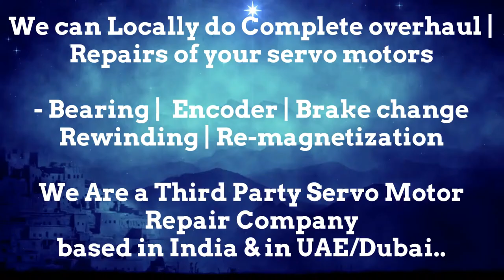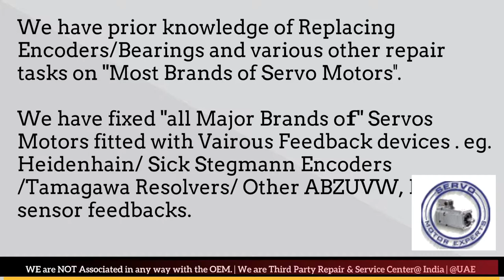Kollmorgen Repair servo Drive motor encoder problems how to check servo motor Resolver Sick Stegmann